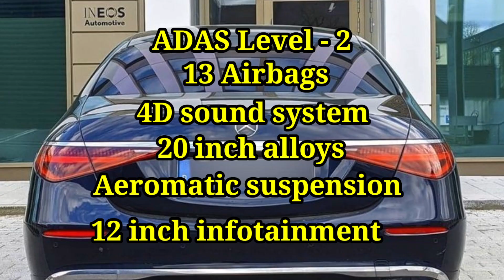Mc Stan Car Collection 2023 Luxary Cars Worth Rupee Crores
Namaskar Dosto Aaj Aapke Liye Laye Hai Mc Stan Car Collection

mc stan car collection
mc stan songs
mc stan big boss winner